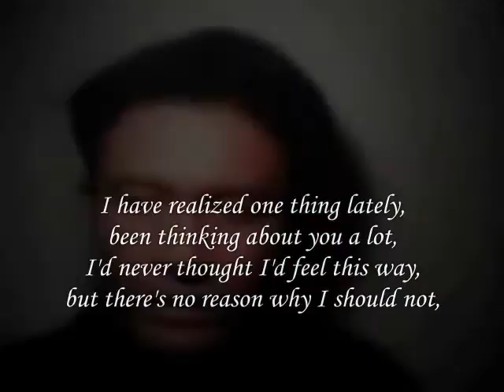there's no reason why My Dear ,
do.
do so
Money is an excellent servant, but the host
very bad.